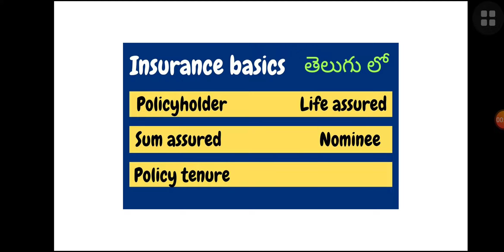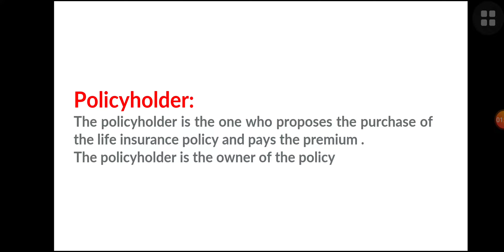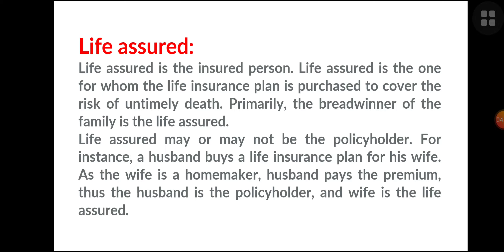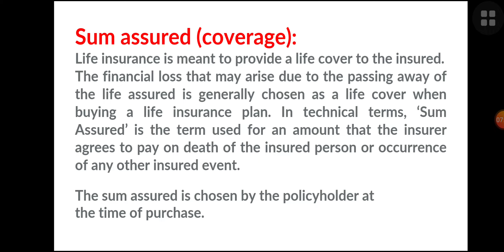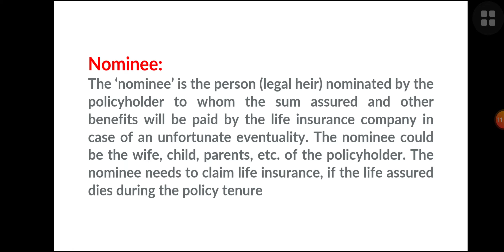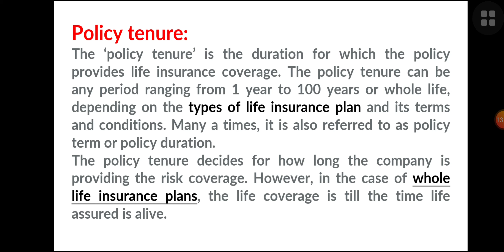Life insurance basics in telugu part 1